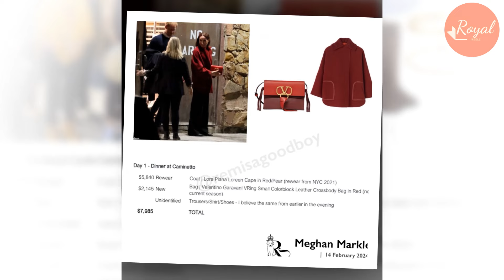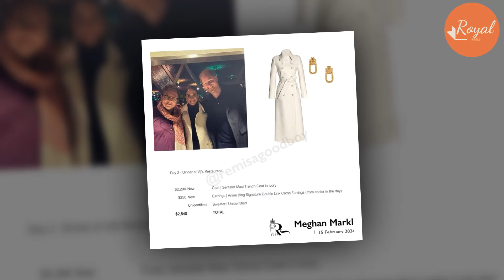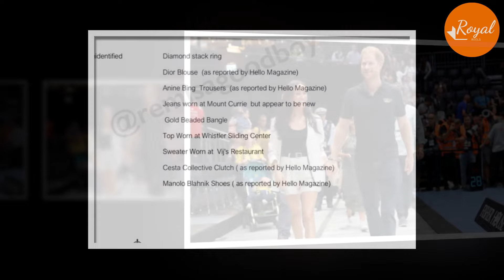NEW UPDATE! Meg Infuriates Invictus Games Crew With Her $91,610 Outfits In Total: VETERANS BOYCOTT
Angela Levin has claimed that the Invictus Games contestants, as well as its organisers are not pleased with the negative attention Meghan Markle brings to the cause.